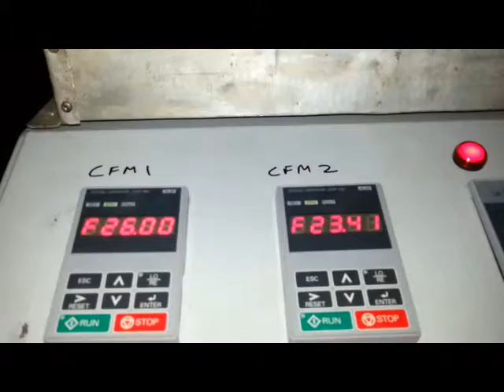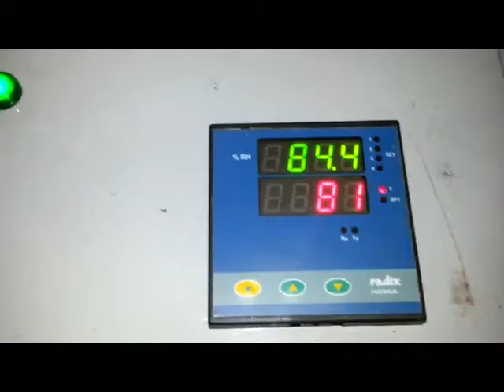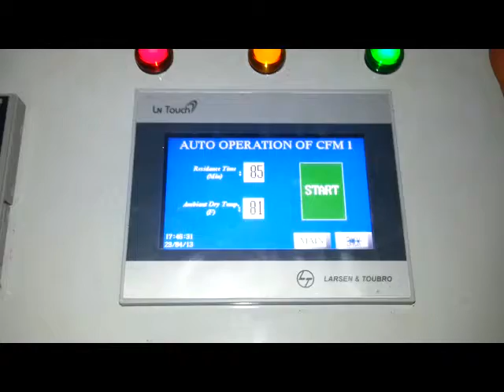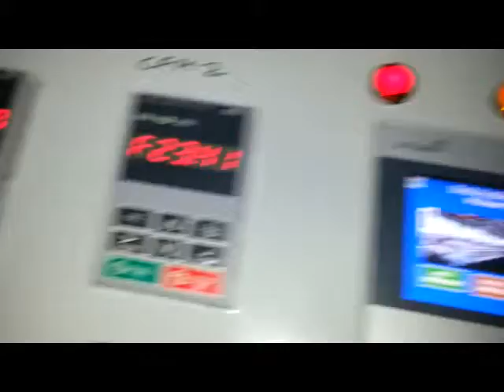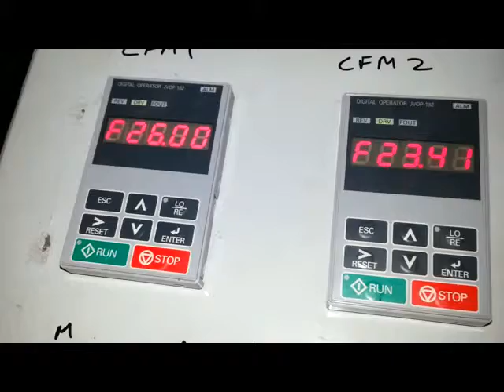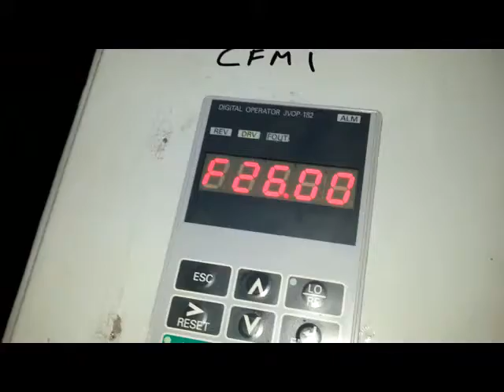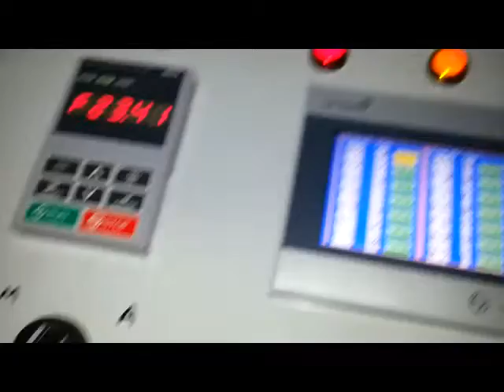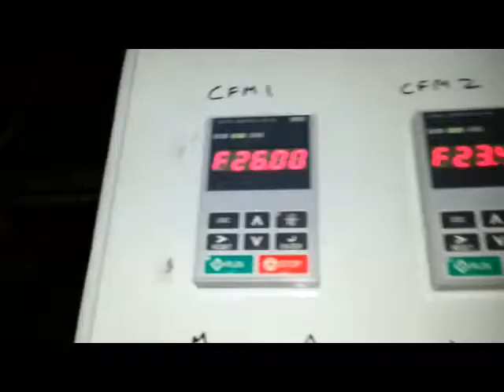Automatic Fermentation Time Controller for CFM Machine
Our PLC based controller panel is used to control the fermenting time of a CFM machine by sensing the ambient dry and wet temperature of the fermenting room and based on your created temperature chart the machine controls the fermenting time.

The speed of the Main Gear box motor is regulated by a VFD drive which gets the speed regulation command by the PLC. The PLC monitors the ambient dry and wet temperature of the room by fitting a dry and wet temperature scale in the room and it constantly checks the room temperature and compares it with your temperature versus fermenting time chart. And as per your chart is gives the speed command to the VFD which changes the fermenting time of the CFM.